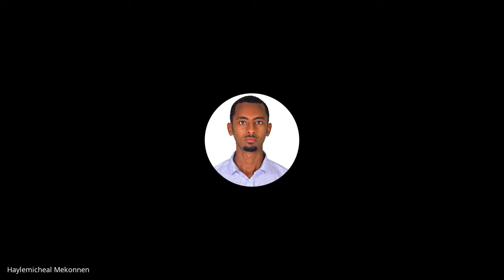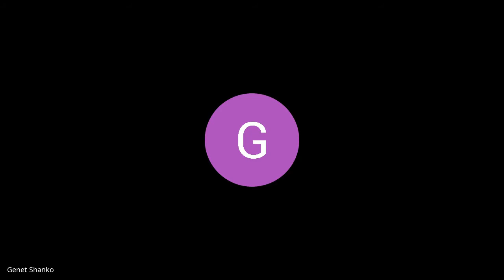B6 W5 D4 Standup